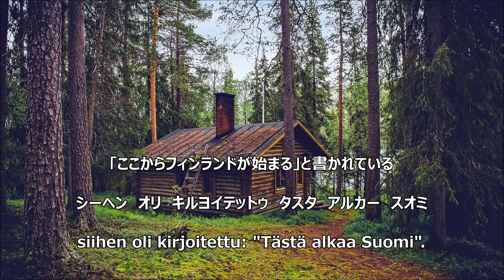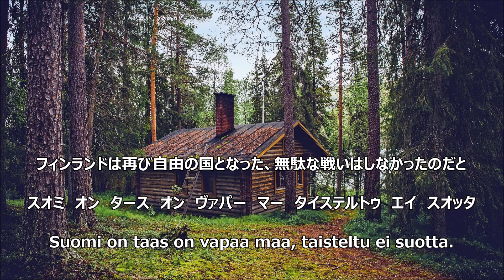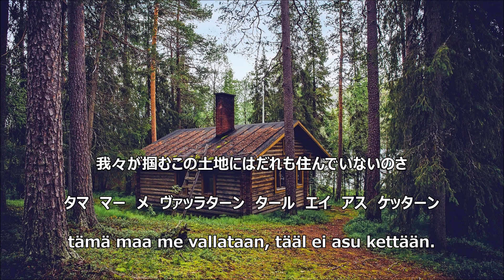【和訳付き】ラーッテ林道（フィンランド音楽）"Raatteentie" - カタカナ読み付き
・「チュフナ」とは、フィンランド人自身を含む、フィンノ・ウグリのグループに属する人々のスラング用語です。
・"Dobrii stolisnaadaa"は"Dobrii Stolishnaja"と同じ意味。"Stolishnaja"はロシア語のウォッカであるため、このフレーズは「良いウォッカ」を意味します。